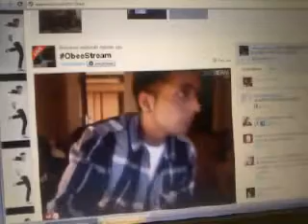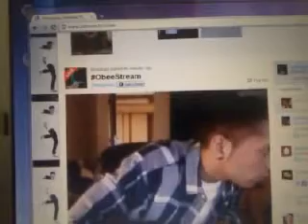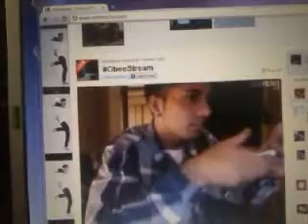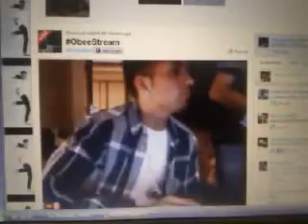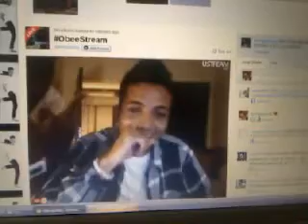Me talking to Obee about Batman :)